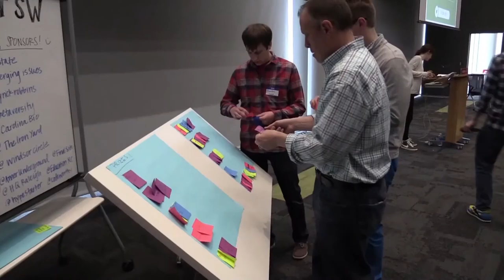Triangle Startup Weekend Education: Crowd Favorite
The audience at TSW:EDU selects the winner for crowd favorite.